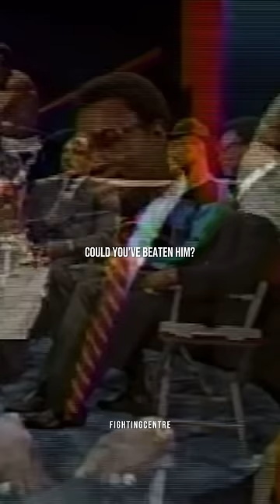Larry Holmes and Joe Frazier on Mike Tyson 🥊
This content doesn't belong to Fighting Centre, it is edited and shared only for the purpose of awareness, and if the content OWNERS (visual/audio) of this content has any issue, we request you to directly message to this page, so we can sort out the outcome.